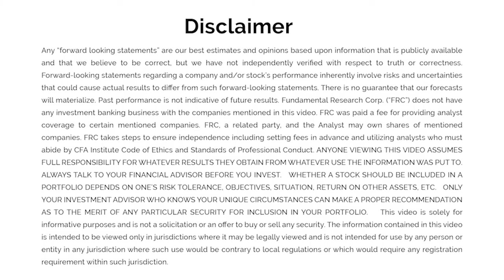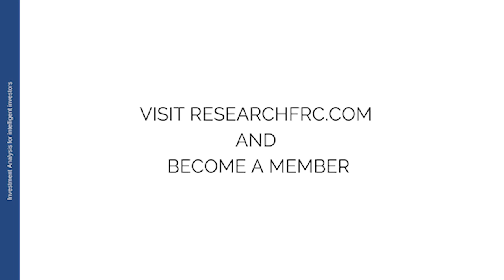Analysts' Ideas Series - "Time to revisit cannabis stocks"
Watch our Head of Research, Sid Rajeev, talk about Cannabis stocks in this Analysts' Ideas Segment as of December 6, 2021.

Cannabis stocks had a low-performance last quarter, but Sid thinks it is time to revisit some of those Cannabis stocks because of the solid retail business and access to capital. Sid shares his ideas on why cannabis stocks are suitable for investors in this video.

We post Weekly Analysts Ideas, Top picks, and other exciting webinars on investing. Also, keep an eye on our Twitter and Instagram channels for daily investment news.